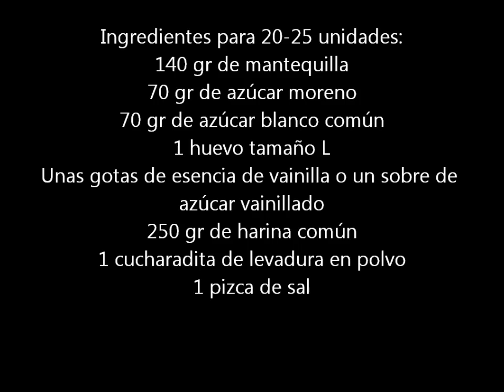galletas con pepitas de chocolate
Prepara de forma sencilla y rápida unas deliciosa galletas con pepitas de chocolate o lo que es lo mismo las clásicas cookies. Una receta fácil y casera con todos los pasos para que te queden perfectas, ya verás que no tienen nada que envidiar a las compradas.